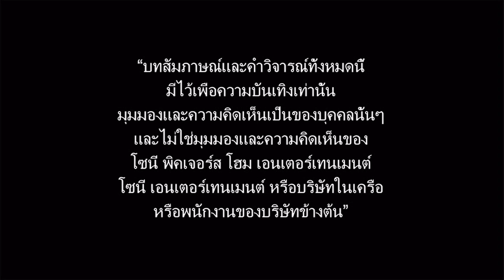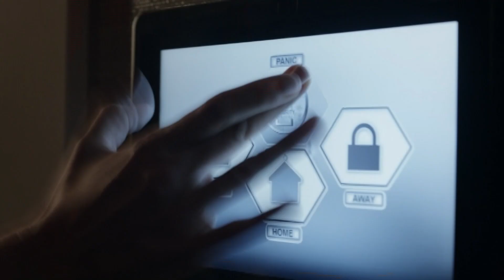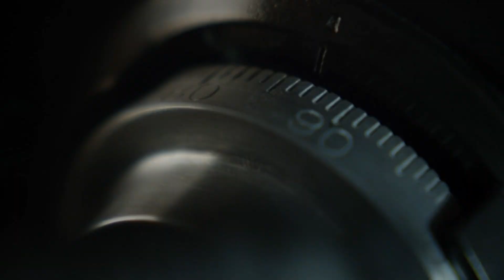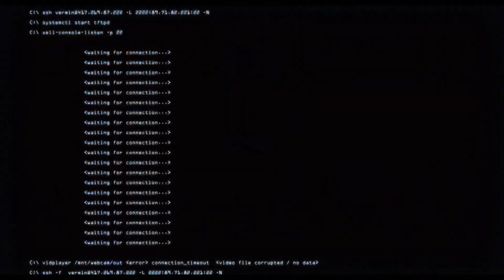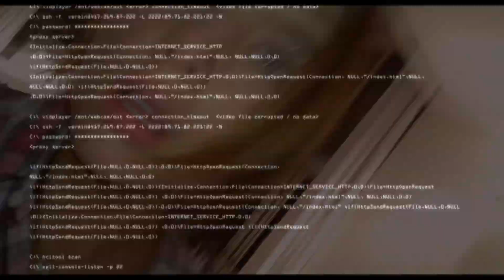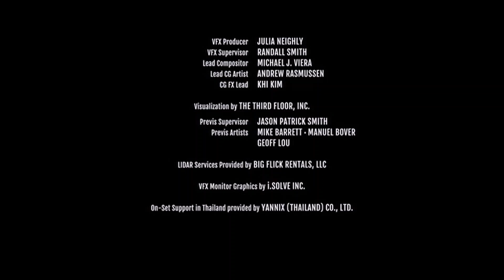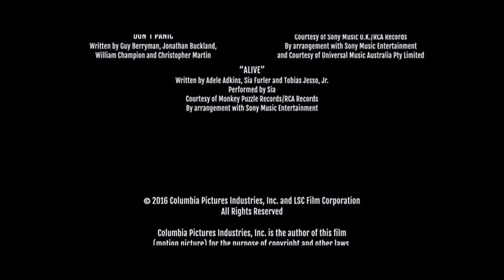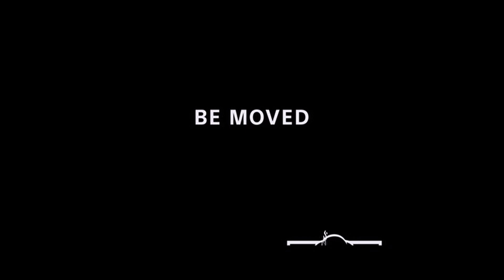Opening/Closing To The 5th Wave (2016) 2016 DVD (Thai Copy)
Premiere Version.

Thai: อุบัติการณ์ล้างโลก